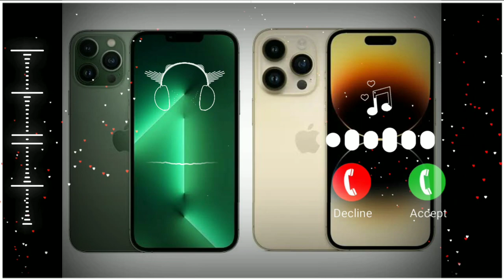i phone 14 pro max🎵||Ringtone i phone ||🎶14 pro max tone || New Ringtone iphone|Latest sound version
mobile ringtone new iphone14 pro max
iphone dream
iphone14 pro max
iphone tone
iphone new ringtone
iphone latest version
iphone14 pro sound
iphone 13 pro tone
iphone 13 pro max sound ringtone
best ringtone iphone
dream phone
new trick iphone sound🎶
tip&tricks iphone 14 pro max
old ringtone iphone
new ringtone iphone
new version iphone

new ringtone,
ringtones,
name ringtone,
ringtone song,
hindi ringtone,
best caller tune,
telugu ringtones,
mobile ringtone,
ringtone music,
mp3 ringtone,
message ringtone,
phone ringtone,
apple ringtone,
pikachu ringtone,
bhakti ringtone,
punjabi ringtone,
top 100 ringtones,
Instrumental ringtone,
flute ringtone,
nokia ringtone,
tamil ringtone,
 airtel ringtone,
 Udit Narayan & Alka Yagnik Songs 80's70's90's सदाबहार हिंदी गाने
🌹 अलका याग्निक सॉन्ग 💖 कुमार सानू गीत 💔 Purane Gane mp3 . अलका याग्निक सॉन्ग 💔 80's70's90's सदाबहार पुराने गाने 🌹 Alka Yagnik Best Song 💖 कुमार सानू गीत . सदाबहारपुरानेगाने​ hindisadsongs​ 90severgreen-- Songs List :- -_ Hindi_Sad_Songs_-प्यार_में_बेवफाई_का_सबसे_दर्द_भरा_गीत_|_हिन्दी_दर्द_भरे_गीत_|_90s_Evergreen_Songs बेवफाई के सबसे दर्द भरे गाने, हिंदी सैड सॉन्ग सुपरहिट, दिल को छू जाने वाले गीत, जूकबॉक्स MP3, सदाबहार ओल्ड गाने, super hit sad songs, Hindi Bollywood songs, all Bollywood songs, very sad songs, हिंदी बॉलीवुड सोंग्स सैड, 90s Evergreen, कुमार सानू अलका याग्निक उदित गीत, मेरे दिल को छुआ thank you 🥀

😍THANKS FOR YOU🙏ariyanzehen